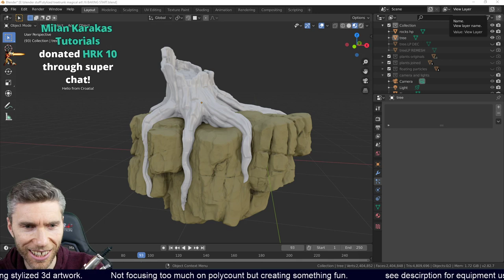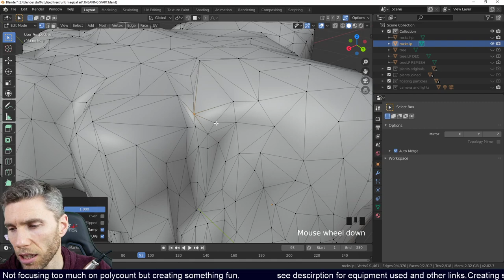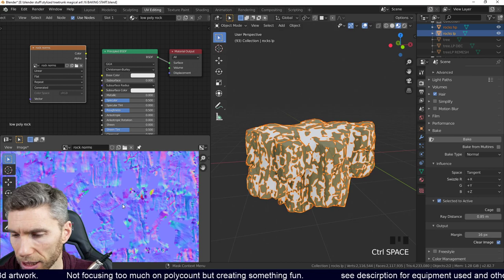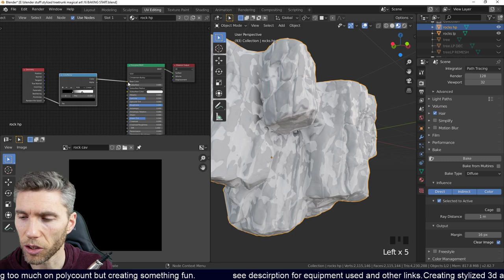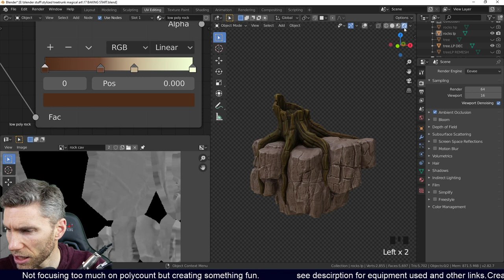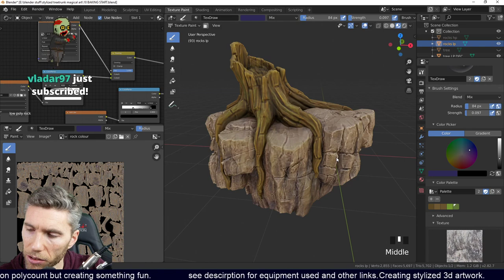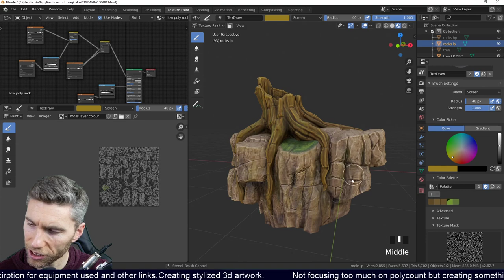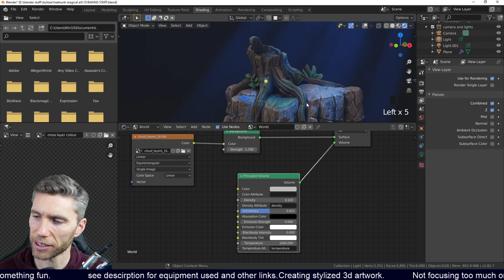LIVE - Stylized 3d Art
Making stylized 3d artwork. Not worrying too much about poly count but just trying to get things looking cool.

- you can tip me here and it appears on the stream

Best graphics tablet

Wacom One -  cheapest wacom display tablet

Wacom cintiq 16" display tablet

Display Tablets
very good option:
VEIKK VK1560